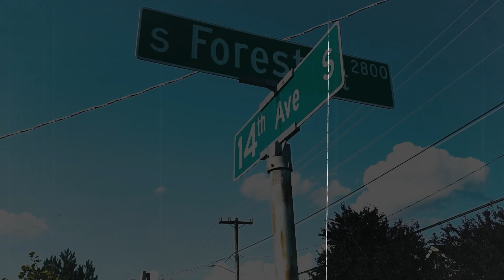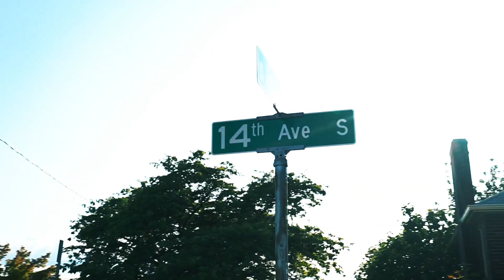Right On Time (Feat. Geechi & Don Wong) || 2020